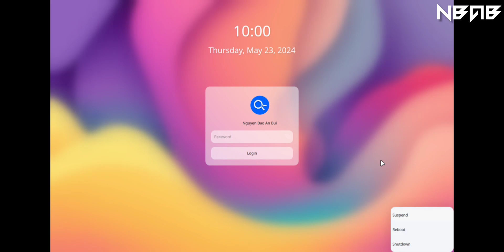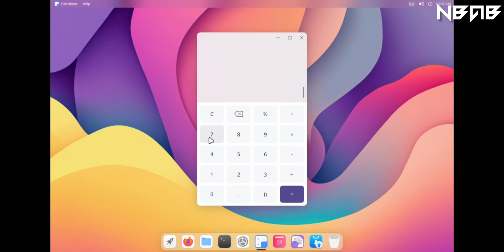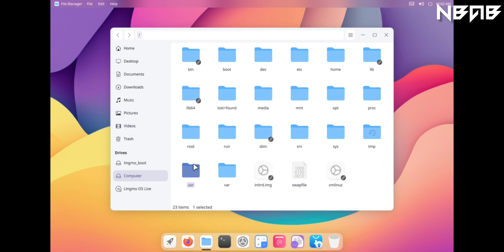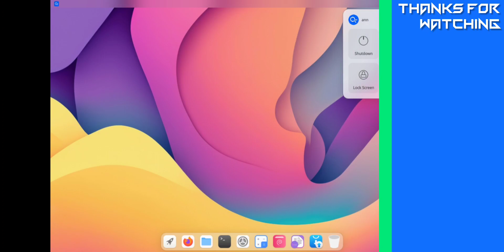Experience Lingmo OS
📒 Some other information:

LingmoOS - meaning "agile and smooth ink", symbolizes the efficiency and beautiful UI design of the system. Lingmo OS is a desktop based Linux operating system developed based on the open-source Linux kernel and adapted to the amd64 architecture. It has a beautiful desktop environment, software that is compatible with the desktop environment, and a unified UI style. The goal of Lingmo OS is to provide users with a luxurious and practical desktop environment as well as a smooth experience on high-performance hardware.